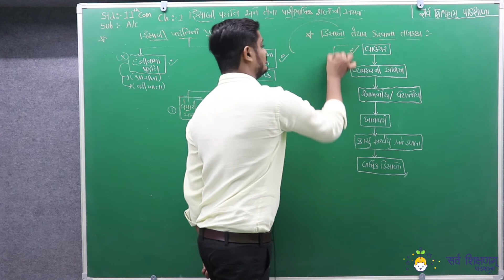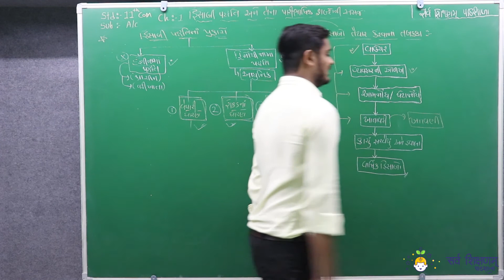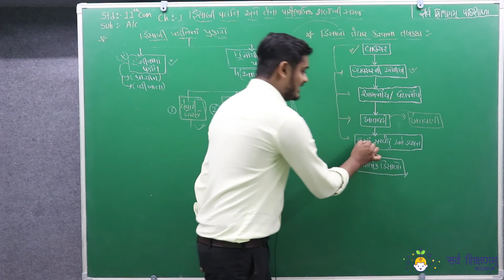STD.11 | Account-1 | Ch.1 | Part - 11 | હિસાબી પધ્ધતિના પ્રકાર અને તબક્કા | By C_L_Vora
હેલ્લો વિધાર્થી મિત્રો  કોમર્સને લગતા ખુબ ઓછા વિડીયો યુટ્યુબ પર ઉપલબ્ધ છે. અને તેમાં પણ ગુજરાતી માધ્યમના વિધાર્થીઓ માટે નહીવત વિડીયો ઉપલબ્ધ છે. ત્યારે ઘરે બેઠા પણ  કોમર્સની તૈયારી થઇ શકે તે હેતુથી આ વિડીયો મુકવામાં આવેલ છે.

આપ આ વિડીયો આપના સંપર્કમાં રહેલા તમામ વિધાર્થીઓ સુધી પહોચાડજો.
આ ચેનલમાં ધોરણ 9 થી 12 સુધીના તમામ ઉપયોગી વિડીયો અપલોડ કરવામાં આવે છે જેથી આપ આ ચેનલ સાથે જોડાઈ રહેજો.

ધન્યવાદ ...

વિધાર્થીઓના તમામ કોન્સેપ્ટ ક્લીયર થાય એજ અમારી ચેનલનો હેતુ છે.

લી.
હમેશા આપના ભણતરને પ્રોત્સાહન આપતી
સર્વ શિક્ષણમ પાઠશાળા

सर्वे शिक्षित भवन्तु |